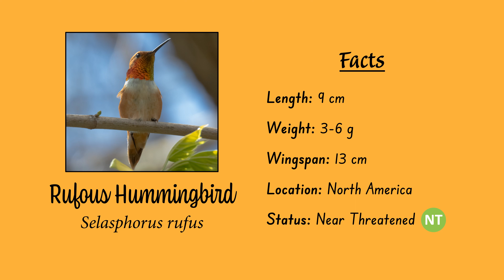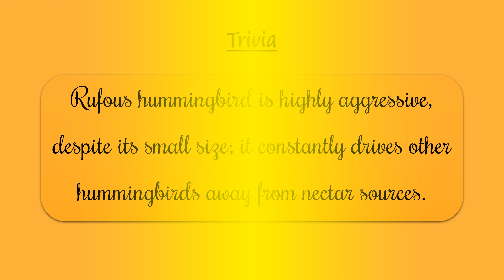Rufous Hummingbird l Tiny Trooper l Facts & Classification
Discover fascinating facts and comprehensive classification regarding rufous hummingbird.

0:00 - Intro
0:11 - Facts
0:35 - Classification
1:05 - Trivia
1:20 - Ending